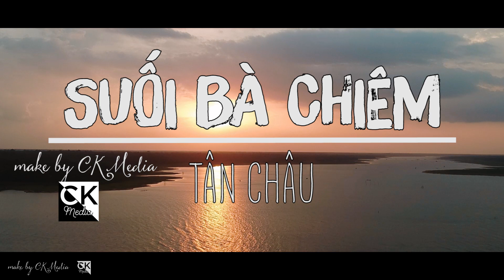#2 - SUỐI BÀ CHIÊM - TÂN CHÂU - TÂY NINH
Suối Bà Chiêm thuộc xã Tân Hòa, huyện Tân Châu, tỉnh Tây Ninh. nét đẹp nơi đây vẫn còn rất hoang sơ. Suối thuộc Hồ Dầu Tiếng, Tây Ninh. Đứng bên đây bờ chúng ta có thể nhìn thấy bên kia bờ là đảo Nhím.

Cùng mình khám phá nét đẹp Tây Ninh, bạn nhé !!